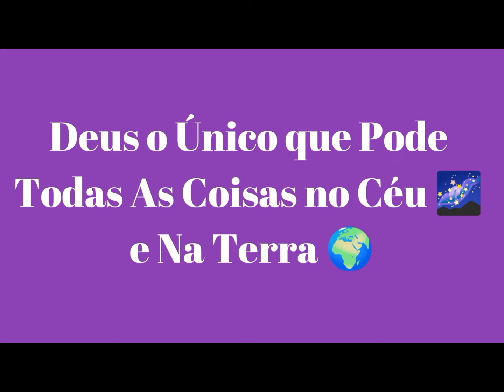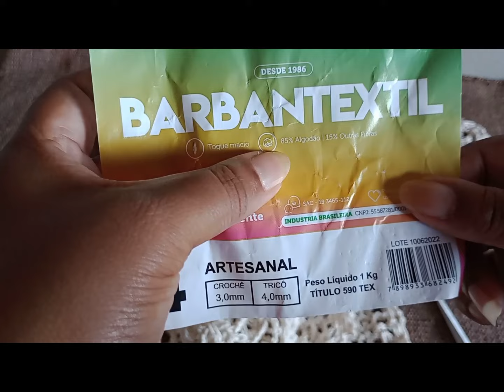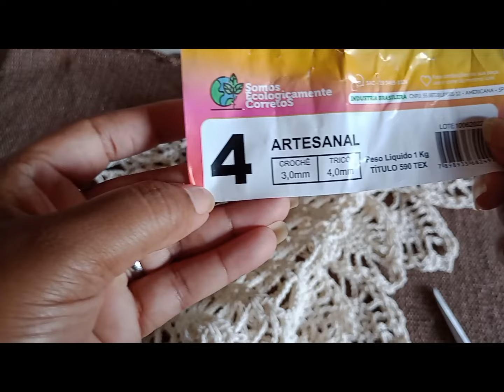Saia de Crochê Look Mirella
Participe Dando Like 👍
Mim ajude Compartilhando
E Comentando...

Usei Barbante 4
agulha 2.5